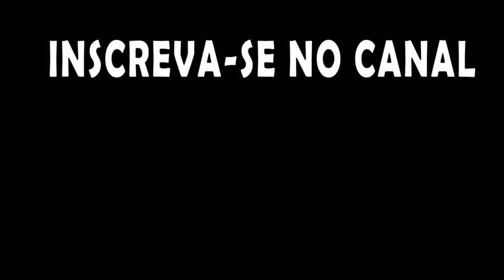Oxygen not Included - Base das Criações - Ep30